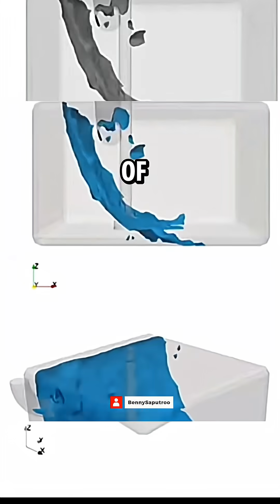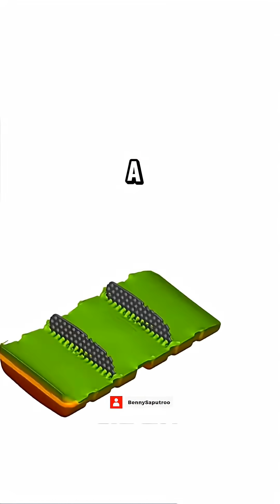Hidden MotoGP Tech You Never See: Fuel Tank Foam Explained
A MotoGP bike hits 300 km/h and leans almost 60° in corners.
Normally, fuel would slosh violently inside the tank—shifting weight, killing stability, and terrifying the rider.

But it doesn’t.
Why?

🧠 Fuel tank foam.

MotoGP bikes use reticulated polyurethane foam inside the fuel tank.
Its job?
✔️ Break fuel waves
✔️ Control mass movement
✔️ Keep the bike stable at insane lean angles
✔️ Survive heat and aggressive racing fuel

No electronics.
No magic.
Just pure engineering.

The foam wears out over time, absorbs fuel, and must be replaced—because even microscopic instability at this level can mean the difference between a podium… or the gravel.

So next time you see a rider glide through a corner like physics doesn’t exist—
remember, a quiet piece of foam is fighting chaos inside the tank.

Now debate time 👇
Would this tech make sense on street bikes, or is it pure MotoGP overkill?